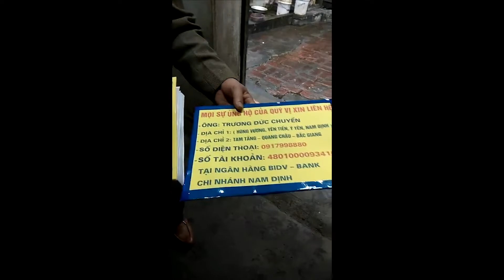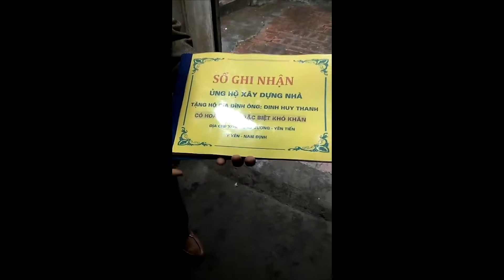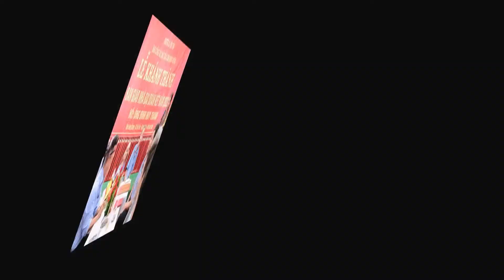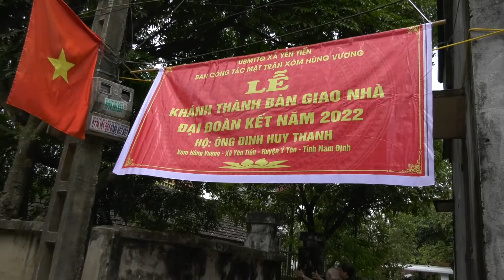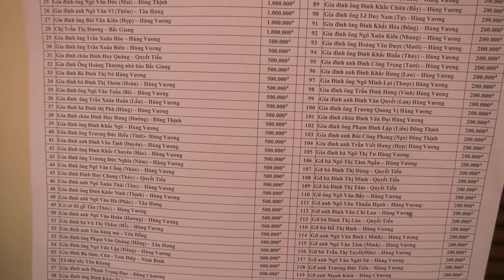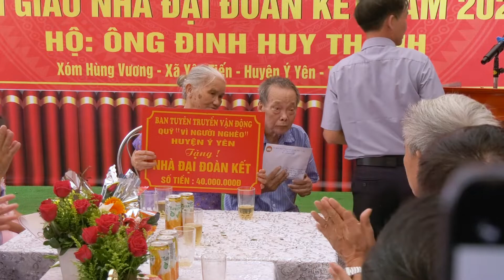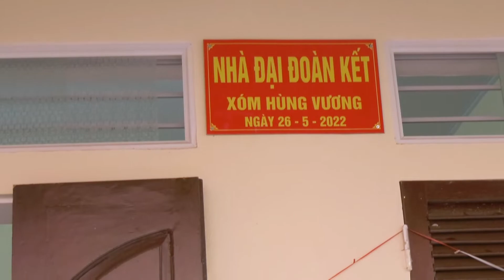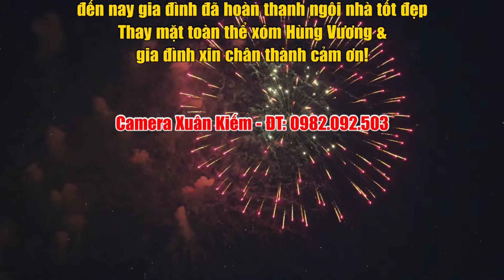Lễ khánh thành nhà đoàn kết ông Đinh Huy Thanh 2022